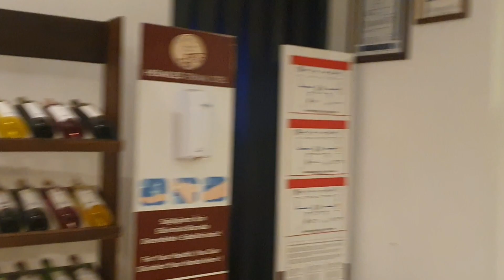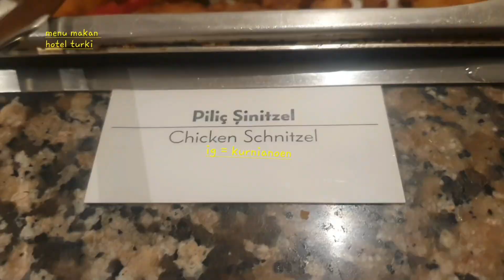herakles thermal hotel pamuklale turkey, hotel di pamukkale turki